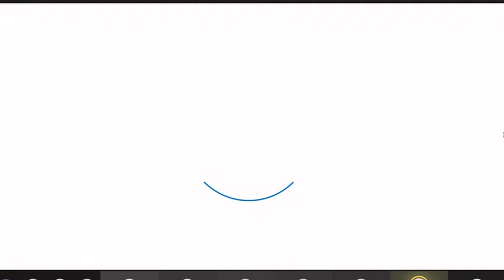Cours du 25/05/21: Opérations sur les développements limités